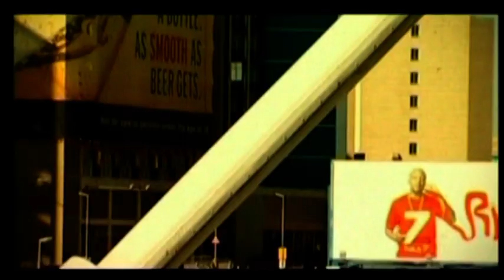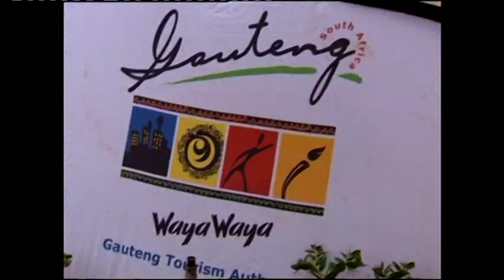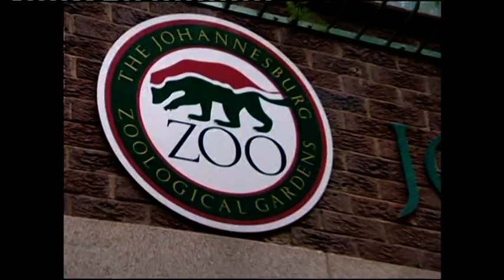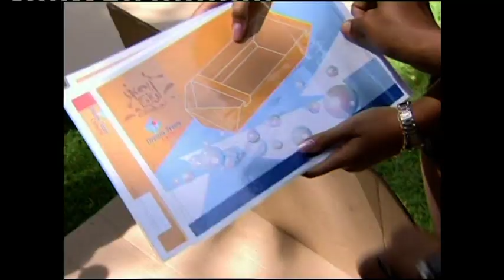The Best Of Miss World 2008 - Extended Highlights